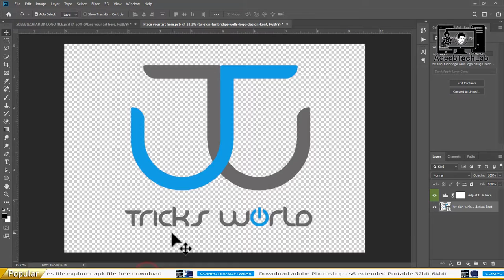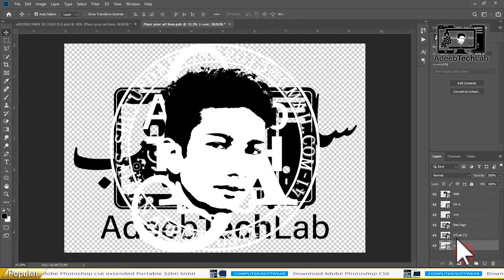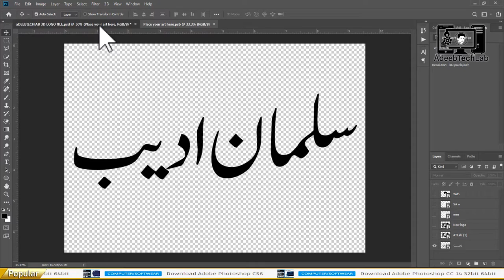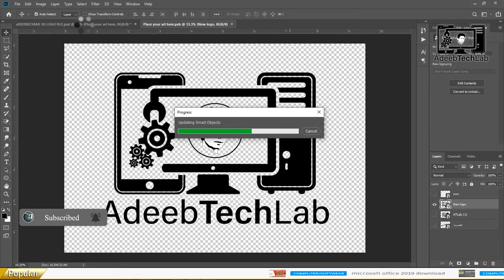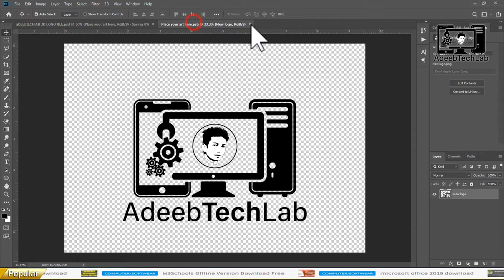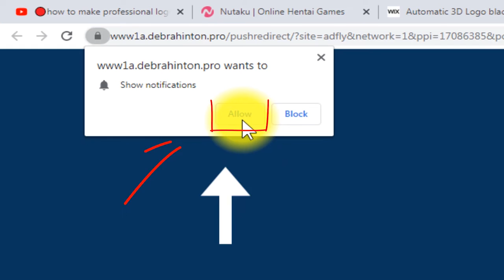how to make professional logo at one click | 3D Logo || Photoshop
⇀⇀⇀⇀⇀Video-Description↼↼↼↼↼

⇘⇘⇘⇘⇘⇘⇘⇘⇘_/LINKS\_⇙⇙⇙⇙⇙⇙⇙⇙

                 Watching Videos